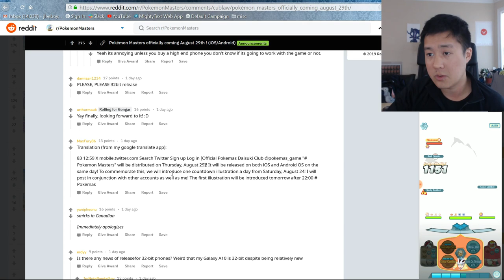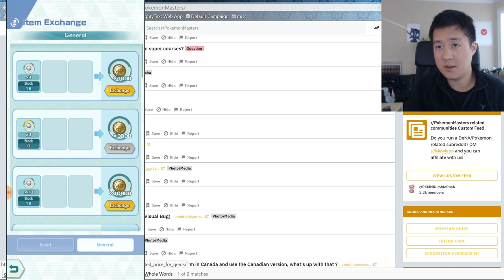Pokemon Masters RELEASE 8/29!! F2P or Pay2WIN!?!?